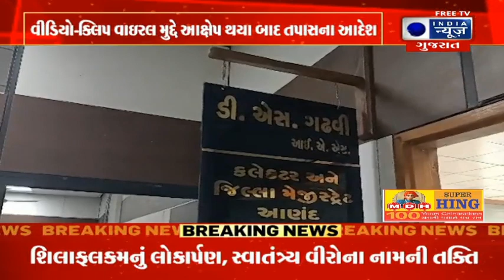આણંદ કલેક્ટર સસ્પેન્ડ ગઢવી 2008ની બેચના IAS- India News Gujarat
આણંદ કલેક્ટર ડી. એસ. ગઢવી સામે એક વીડિયો-ક્લિપ વાઇરલ થવાની ઘટના બની હતી. આ સંદર્ભે પુરાવા સાથે મુખ્યમંત્રીને રજૂઆત કરવામાં આવતાં તાત્કાલિક ધોરણે તેમને સસ્પેન્ડ કરવાનો હુકમ કરવામાં આવ્યો છે. આ ઉપરાંત અગ્ર સચિવ કક્ષાના અધિકારીની અધ્યક્ષતામાં કમિટીની રચના કરી તપાસ કરવાના હુકમ મુખ્યમંત્રી કક્ષાએથી કરવામાં આવ્યા છે.